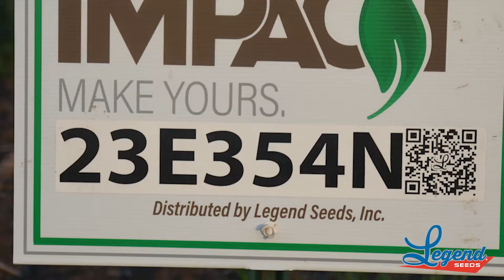23E354N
New
Product Features:
-Very good stress tolerance
-Good Iron Deficiency Chlorosis tolerance
-Very good Phytophthora Root Rot tolerance
-Improved Sclerotinia White Mold tolerance